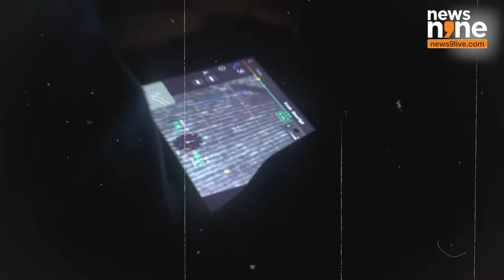“Caught by the neck…” Victims narrate horrific encounters with man-eater wolves in Bahraich | News9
Two fresh attacks were reported from Uttar Pradesh’s Bahraich on September 01. The victims reported their horrific encounters and said that the wolves attacked them by the neck at night.